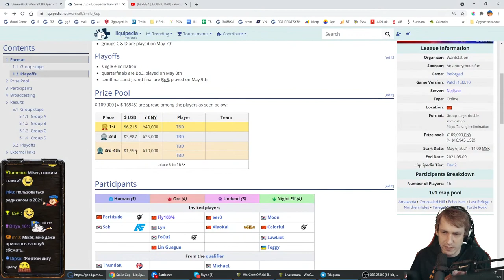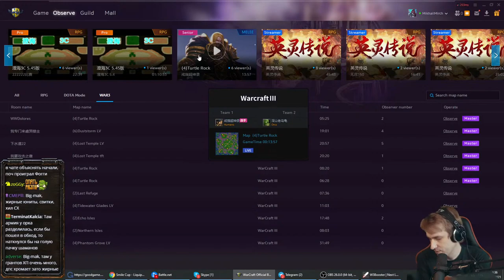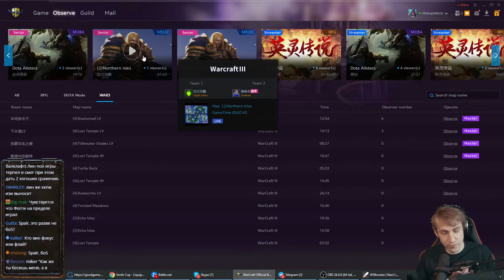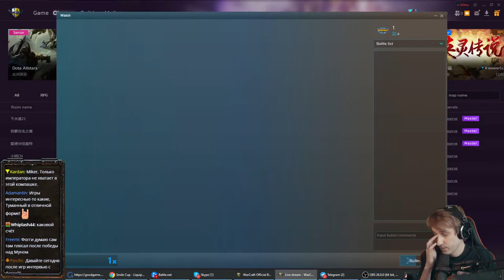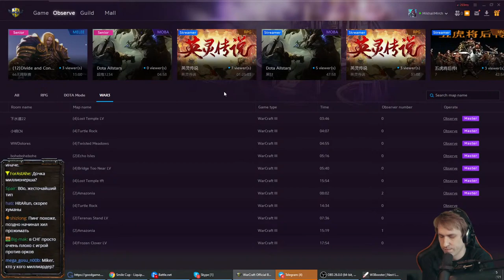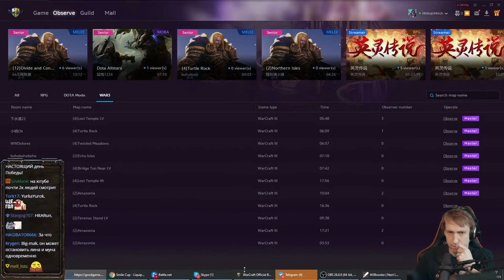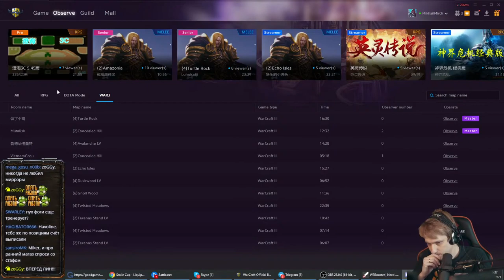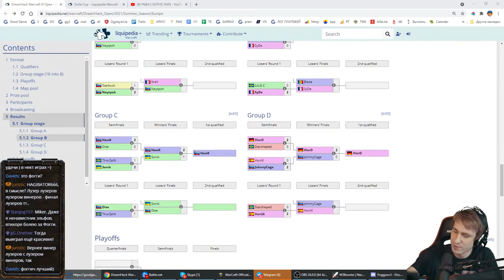Foggy (NE) vs Lyn (ORC) 1/2 Smile Cup с Майкером + Интервью с Foogy